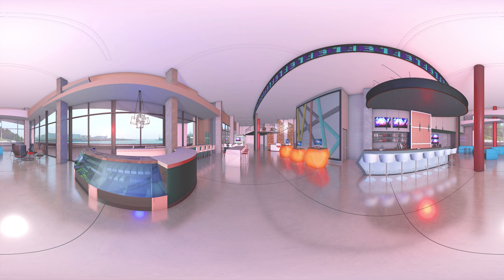Best Western Virtual Reality Experience